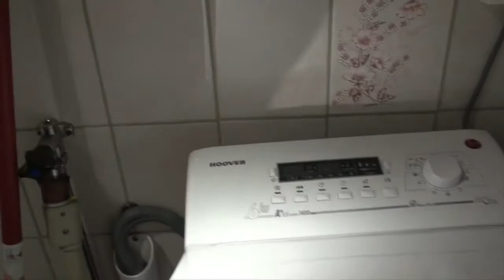gree kollar läget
en ny video